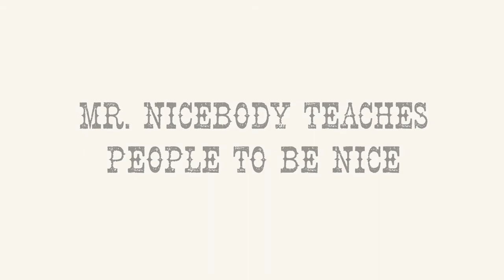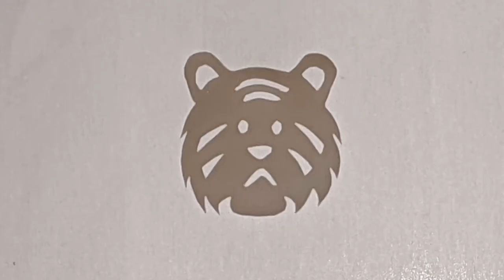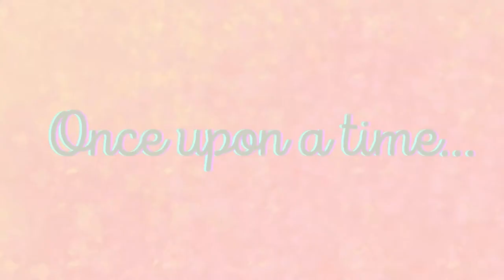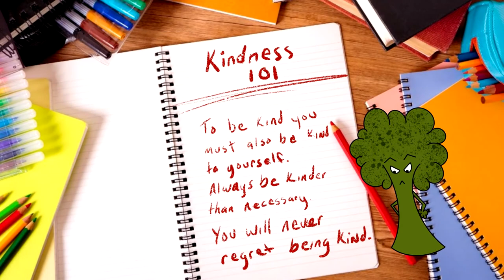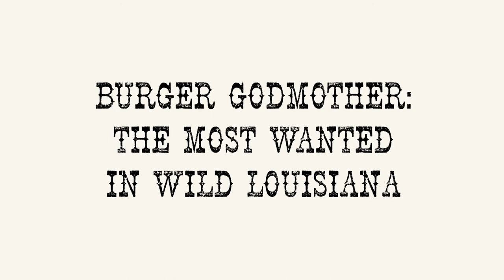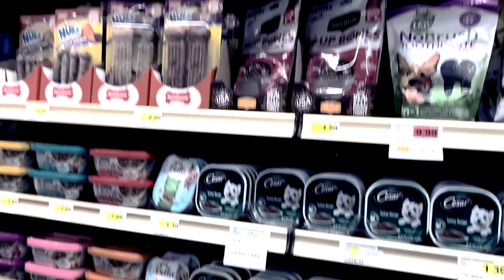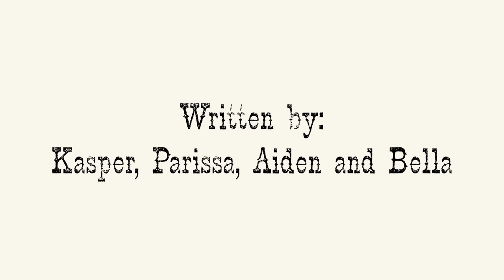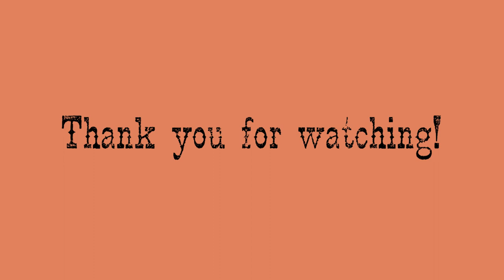The Paramount Story Wranglers: Joslin Elementary, Spring 2022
These stories were written by 3rd grade students at Joslin Elementary - watch the Story Wranglers bring them to life!

“Burrito Princess Gets a Burrito Unicorn”
Story by the Gold Group at Joslin Elementary
Animation by Adriana Fontánez
Additional Voiceover by Santiago Facundo

Fanfare Royale · The Regimental Band of the 16th/5th The Queens Royal Lancers
The Queens Royal Lancers
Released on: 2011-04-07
Music  Publisher: United Artists Music
Sound Effects
“Trotting Horse in Rural Road” All Sounds
“Walking on Grass” DJ Sound FX
“Dr. Jazz the the Dancing Hospital”
Video, Music, Lyrics and Vocals by Ammon Taylor
“Mr Nicebody Teaches People to be Nice”
Story by Aylah, RJ and Harper at Joslin Elementary
Video by Stephanie Vasquez Fonseca
Music - "Playful"
“The Haunted Wedding Gown”
Story by Dania, Josie and Ray’Jhaune at Joslin Elementary
Video, Lyrics and Vocals by Kevin Moxley
“The Mean Broccoli Wife”
Story By Alize, Enzo, Gianna and Joshua at Joslin Elementary
Video by Alicia Earls

Original song “Evilina’s Curse” By Ian Ellis

Additional voice talents :
Blake Henri
Gina Marie
Ian Ellis
“Colorful City”
Story by Kennedy, Eli, Jen and Carter at Joslin Elementary
Video, Music, Lyrics and Vocals by Laura Freeman
“Burger Godmother: The Most Wanted in Wild Louisiana”
Story by Leo, Arthur and Vayda at Joslin Elementary
Video by Jacqui Calloway

“The Bacon Bulldog”
Story by Sara, William and Avery at Joslin Elementary
Video, Music, Lyrics and Vocals by Kathryn Lounsbery
Featuring Twiggy Amiracle
“Gusto the Ghost Donkey and his Potatoes”
Story by Aleutian, Rem and Joshua at Joslin Elementary
Video by Bianca Ibarra
“Jack the Ballerina Battle Knight”
Story by Kasper, Parissa, Aiden and Bella at Joslin Elementary
Video, Music, Lyrics and Vocals by Brian Bonnet